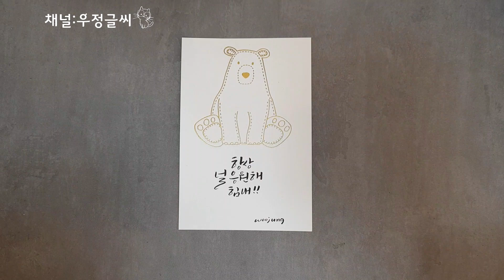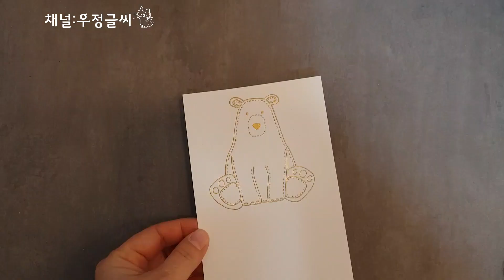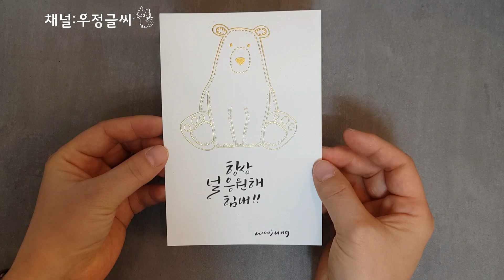캘리그라피 기초 엽서 꾸미기 스탬프 찍고 엠보싱 파우더 뿌리기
캘리그라피 기초 수업 중 하나인 엽서 꾸미기
스탬프 찍고 엠보싱 파우더 뿌린 후 캘리그라피 스탬프아트 작품만들기 입니다

🎨사용도구 스탬프
엠보싱 파우더 골드
힛툴
제노붓펜

🎨복주머니 스티커 붙이고 엽서와 편지봉투
꾸며보세요♡이미지 무료공유